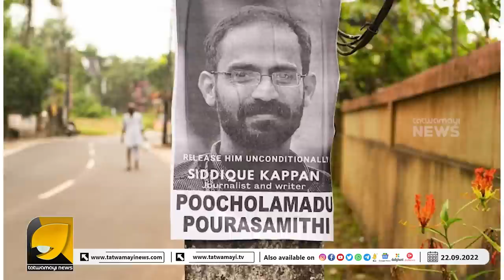മത തീവ്രവാദത്തിനെതിരെ പുതിയ ഭാരതം !! RAID ON POPULAR FRONT OFFICES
പോപ്പുലർ ഫ്രണ്ടിനെതിരെ നടന്നത് NIA യുടെ ചരിത്രത്തിലെ ഏറ്റവും വലിയ റെയ്‌ഡ്‌